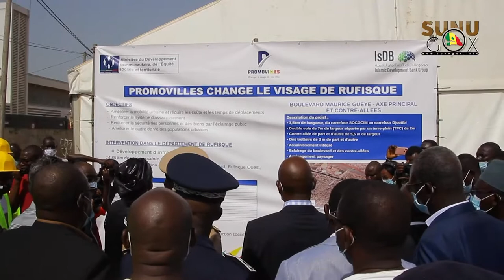Rufisque: le MDCEST lance les travaux d’élargissement du Boulevard Maurice Guèye